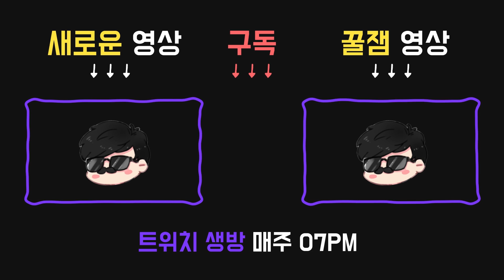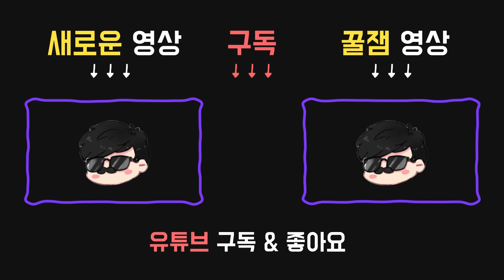[개꿀잼] 왜 이러고 있어요..다 같이 살아나간다고 약속했잖아요...살구 주연의 감동실화 "친구" [살인마협회장]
2019년 5월26일 방송입니다.

아이템:

●캠핑용 구급상자
내구도 16.
치료 속도가 적당히 빨라진다. (+15%)

애드온:

●항출혈 주사기
구급상자의 내구도가 50% 감소한다.
추가 상호작용으로 부상을 즉시 완전히 치료할 수 있다.
사용 즉시 구급상자는 파괴된다.

퍽:

●12시 : 남자의 패기
살인마의 기본 공격에 3회 공격당하면 기술이 활성화된다.
활성화되면, 당신을 부상 상태에서 빈사 상태로 빠뜨리는 살인마의 다음 공격을 무시할 수 있다.
이후 받는 치료로 최대 체력을 회복하면 살인마에게서 12미터 / 14미터 / 16미터 이상 떨어졌을 때 자신의 오라가 살인마에게 노출된다.
이후 다시 한번 빈사 상태에 빠지면 이 기술이 비활성화된다.
살인마의 집착 대상 이 될 확률이 증가한다.
한 게임에 한 명의 집착 대상만 존재할 수 있다.

달리기 시작할 때, 전력을 다한 질주로 달리기 속도가 3초 동안 150%로 상승한다.
전력 질주는 탈진 상태 이상을 겪는 중에는 사용할 수 없다.

●6시 : 유대감
20미터 / 28미터 / 36미터 범위 내에 있는 동료의 오라를 감지할 수 있게 된다.